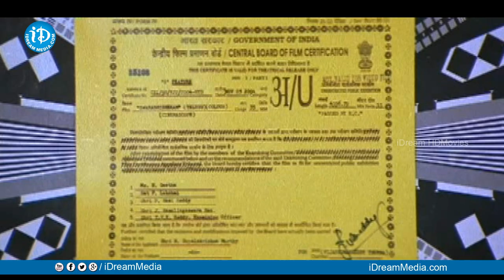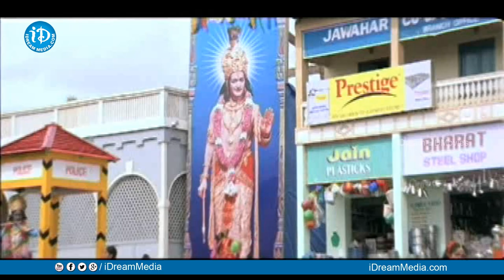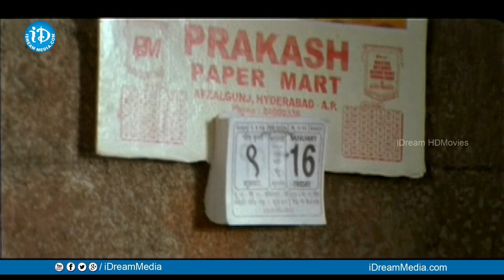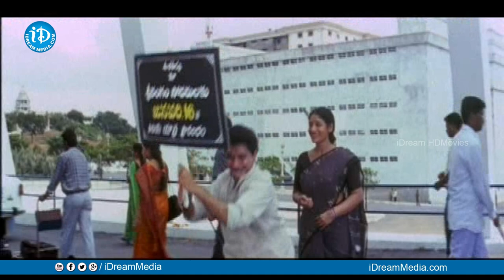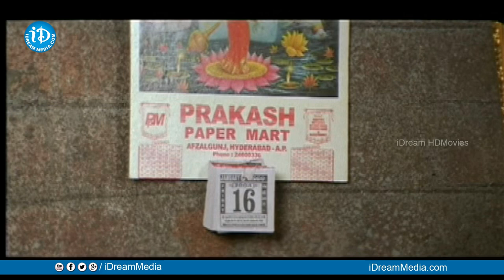Swarabhishekam Full Movie | Srikanth, Sivaji, Laya | Viswanath | Vidyasagar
Watch Swarabhishekam Full Movie Starring Viswanath, Srikanth, Sivaji, Laya among others. Written and directed by K Viswanath. Produced by C Kausalendra Rao. Music composed by Vidyasagar.